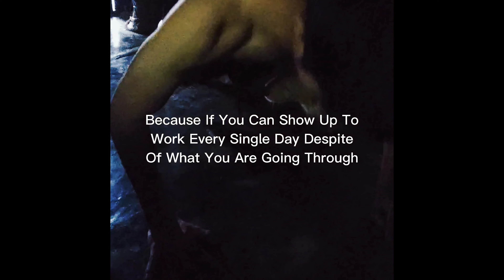Workout Motivation Compilation #1 / Naga Boy